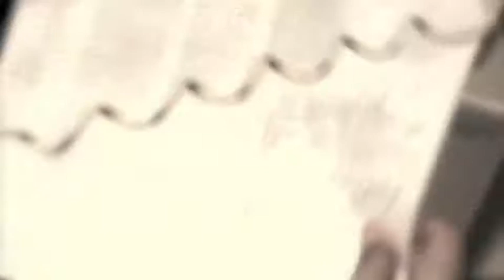Stop Pagin'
The Pennsylvania Hospital Intern Class of 2010 presents a tribute to the endless pages interns must attend to.

Singer: Sara
Backup Dancers: Carly, Effie, Esther, Inbal, Ly, Shan Shan
Lyrics: Inbal
Videographer: Hesham
Editor: Sumir